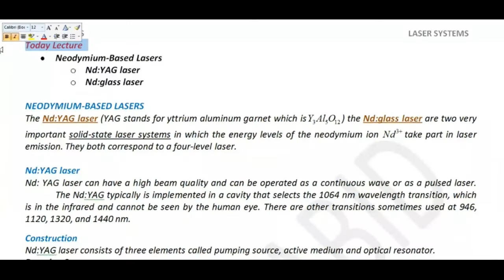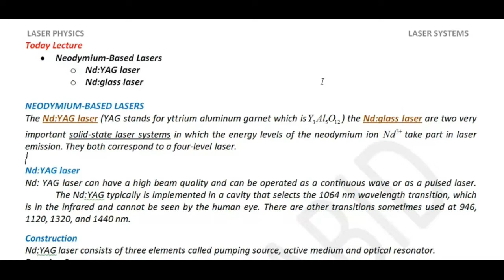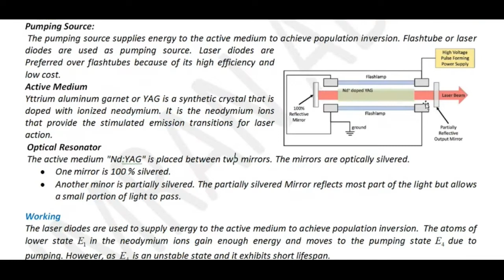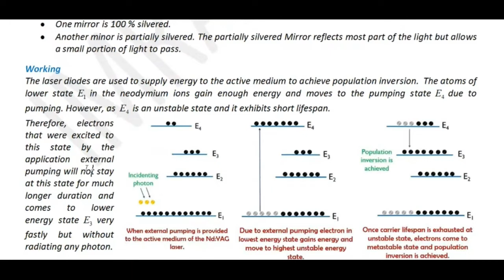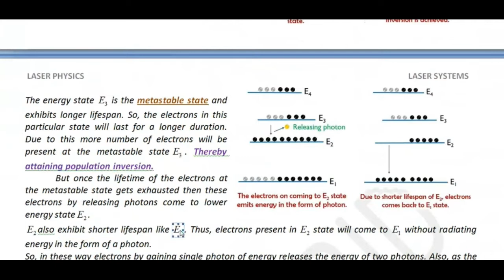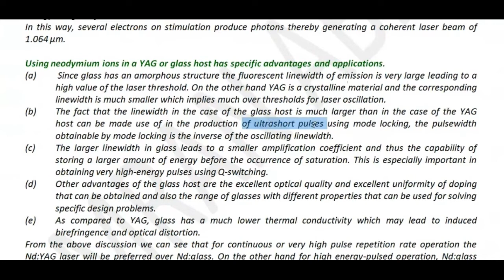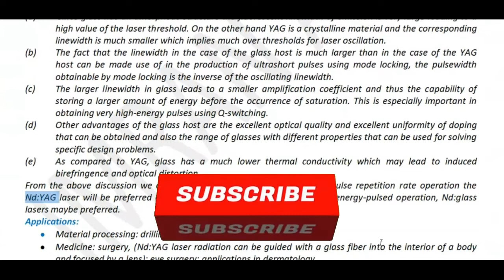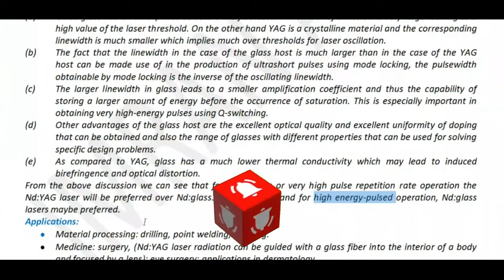Neodymium-Based Lasers | Nd:YAG laser | Nd: glass laser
neodymium laser used for
nd:yag laser
nd:yag laser wavelength
nd:yag laser energy level diagram
nd:yag laser hair removal
What are neodymium lasers?
What are neodymium lasers used for?
How does a neodymium laser work?
What type of laser is the most efficient pump for neodymium lasers?
What is Nd:YAG?